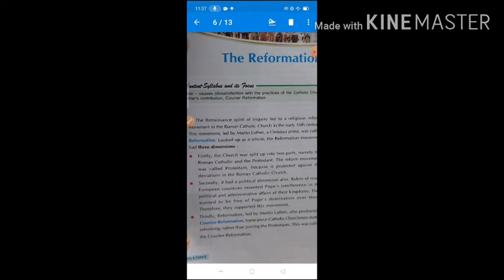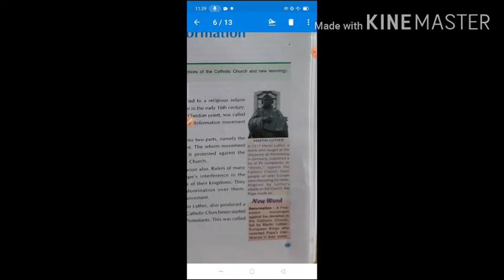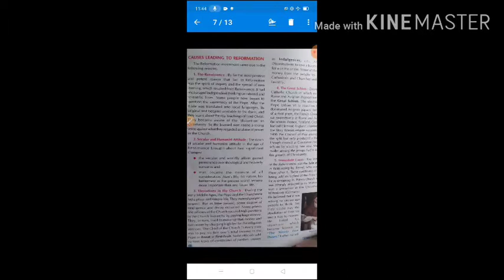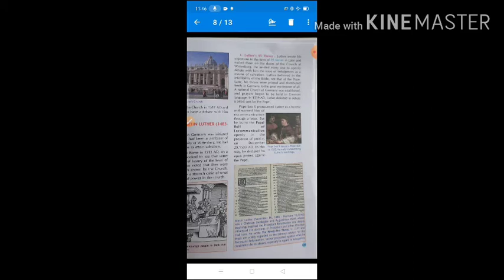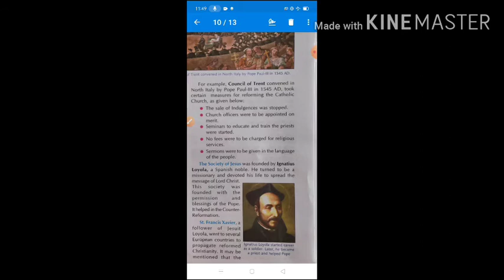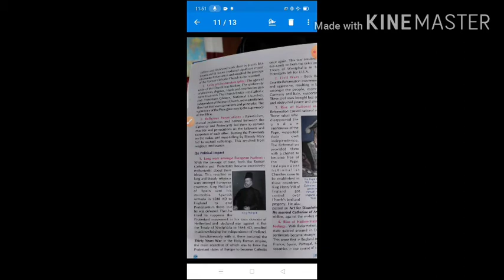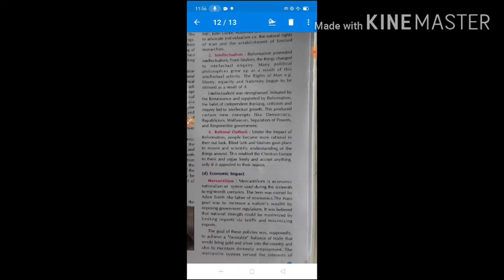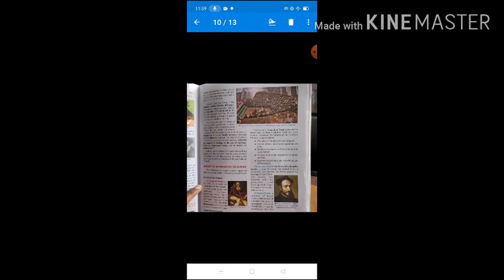Class-9th , Chapter 9(b) Reformation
History/Civics